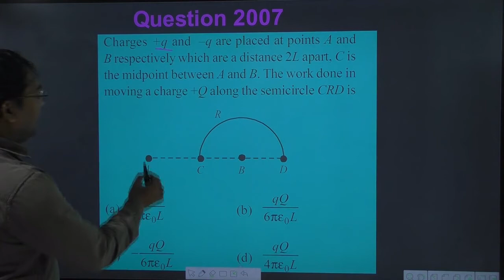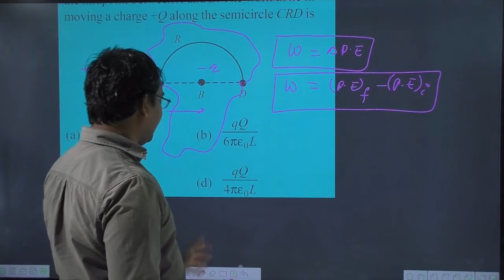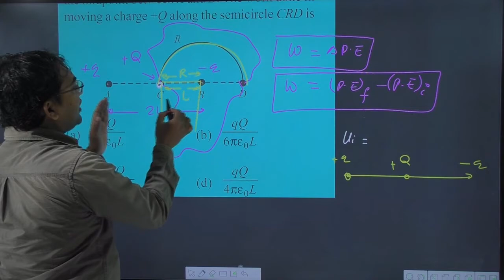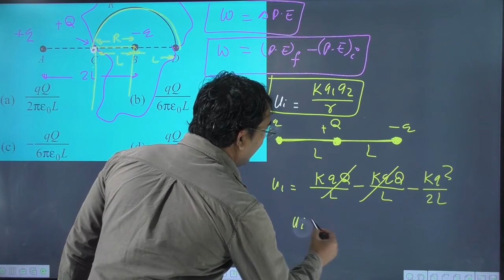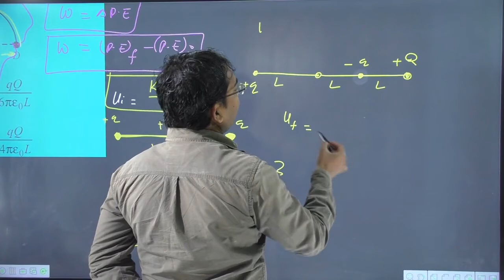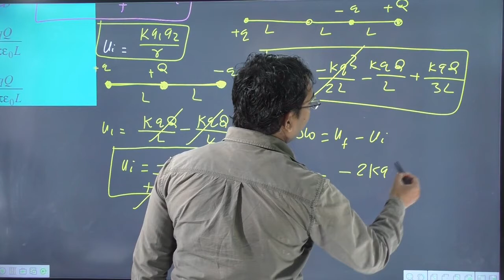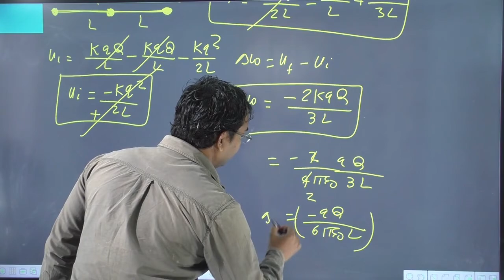Charges +q and –q are placed at points A and B respectively which are a distance 2L apart